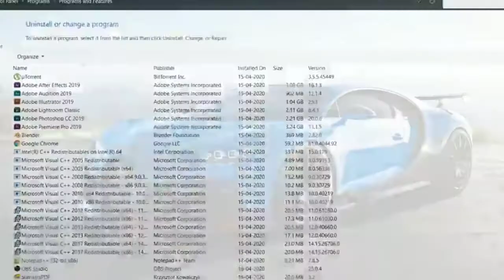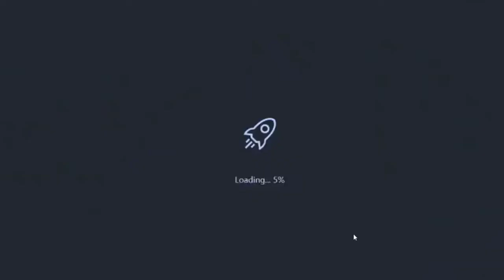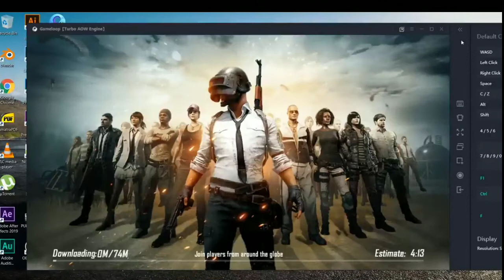🔥PUBG ON PC FREE || HOW TO DOWNLOAD PUBG FOR FREE ON PC/LAPTOP || OFFICIAL || WORKING ON 2 GB + MORE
🔥PUBG ON PC FREE || HOW TO DOWNLOAD PUBG FOR FREE ON PC/LAPTOP || OFFICIAL || WITH MOUSE + KEYBOARD || 10000 % real ||  ALL DEVICES ||

install pubg on pc free,
pubg on pc download free full version,
pubg mobile on pc download free,
pubg mobile on pc free,
free install pubg on pc/laptop,
pubg on pc for free,
pubg mobile on pc download free full version,
how install pubg on pc free,
how download pubg on pc free,
download pubg for free,
1000 % real,

ABOUT VIDEO :-
IN THIS VIDEO I HAVE SHOWN YOU HOW TO DOWNLOAD PUBG FOR FREE ON YOUR PC OR LAPTOP ON ANY WINDOWS
THIS IS THE OFFICIAL WAY TO DOWNLOAD.
IT WILL ALSO WORK ON LOW END DEVICES ON LOW AND MEDIUM SETTINGS.
IF YOU WANT TO DO STREAM OR RECORD GAMEPLAY ON LOW END DEVICE THEN YOU MAY FACE LAG PROBLEM.
BUT STILL IT IS BETTER THAN PHONE.